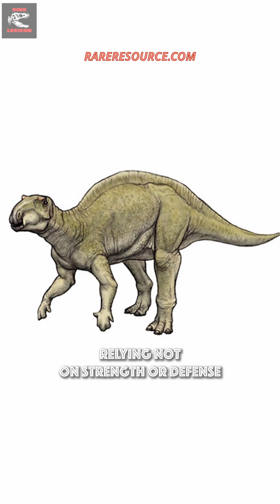Fukuisaurus in 60 seconds | DinoLexicon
🌿 Fukuisaurus tetoriensis — the herbivore of Early Cretaceous Japan!

Living 132–125 million years ago, this 4.5-meter-long, 400-kg styracostern dinosaur fed on soft plants using its beak and simple teeth. Its unusual skull prevented sideways chewing, setting it apart from its close relatives.

Fukuisaurus was primarily bipedal but capable of moving on all fours while foraging. It lived alongside predators like Fukuiraptor, crocodilians, and turtles in what is now the Fukui region.

⚡ Fun fact: It’s one of the only known styracosterns outside China and Mongolia.